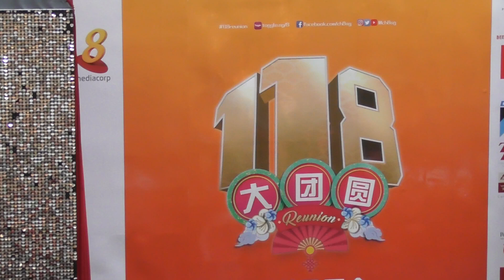''118 Reunion'' cast meeting fans(1) 200118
Some cast members of ''118 Reunion'' meeting fans @ 1KM 20.1.18